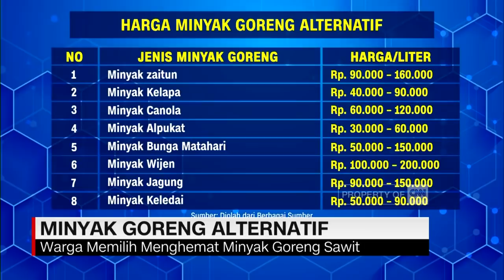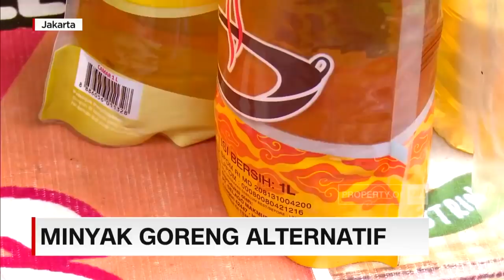Mungkinkah Masyarakat Beralih ke Minyak Goreng Alternatif?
Imbas dicabutnya kebijakan harga eceran tertinggi minyak goreng kemasan, membuat harga minyak goreng mengikuti mekanisme pasar. Lantas, mungkinkah masyarakat beralih ke minyak goreng alternatif?